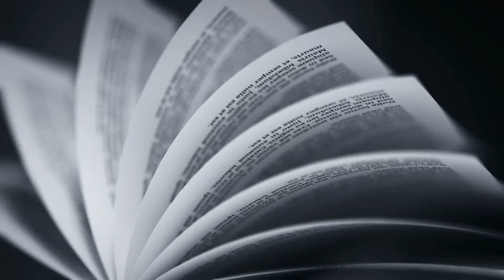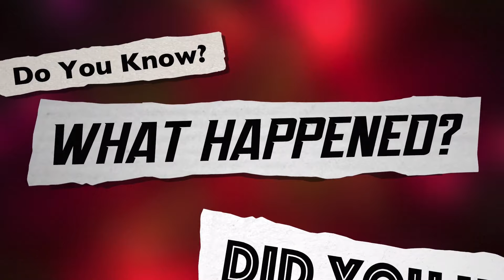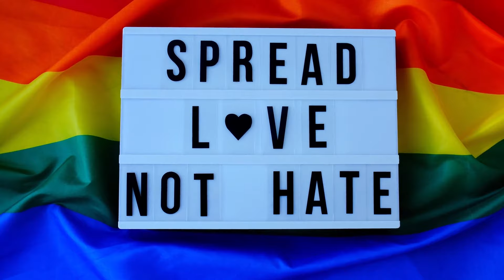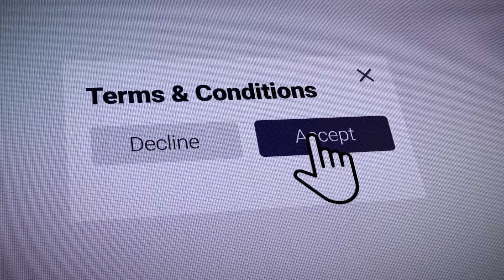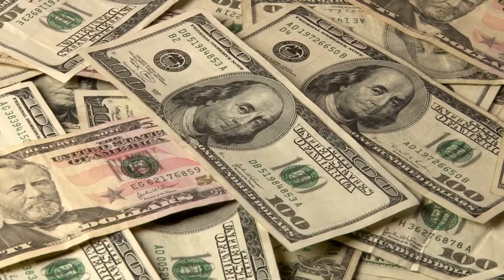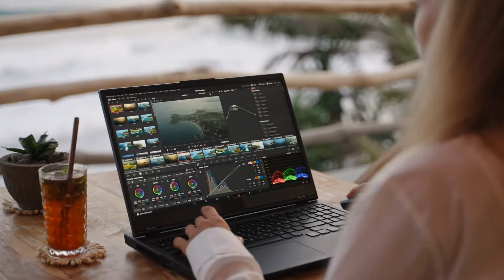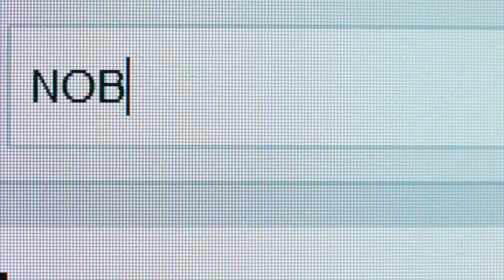Jimmie Walker Lonely life, lifestyle|luxelife legend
the enigmatic life of Jimmie Walker in this captivating YouTube video. Delve into the solitude and opulent lifestyle of this luxelife legend as we unravel the layers of his fascinating journey.